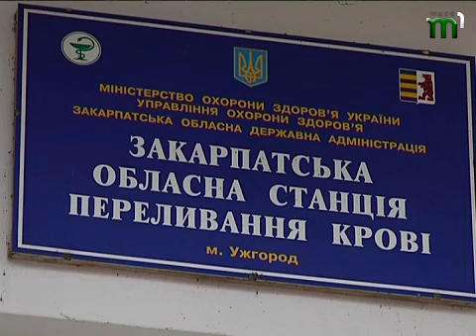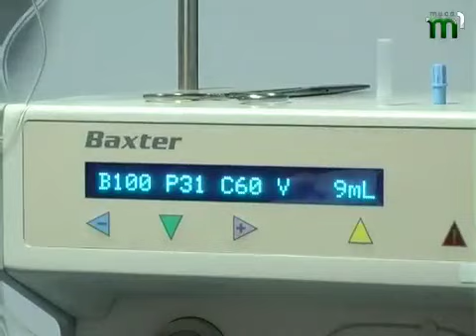Тиса-1.Здай кров — врятуй життя!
В Ужгороді триває тиждень донорства. За останні 15 років кількість донорів у державі зменшилася вдвічі. Фахівці ж стверджують:  якщо кожна людина  хоча б раз у житті стане донором, то проблем із нестачею крові у країні не буде. Деталі знають завідувач  хірургічного  відділення  №2 Ужгородської  ЦМКЛ Мирослав  РОСУЛ, донори Микола  ТАРАНЕНКО і Олексій  ТІМІРЯЗЄВ, завідувач  донорського  відділення обласної  станції  переливання  крові Марія  ФАНТИЧ і завідувач  відділу  лабораторної  діагностики СНІДу  та  інших  інфекцій Віктор  ЗІНЧЕНКО.